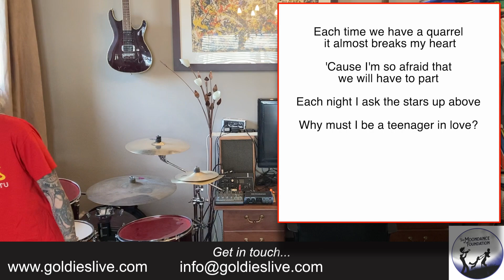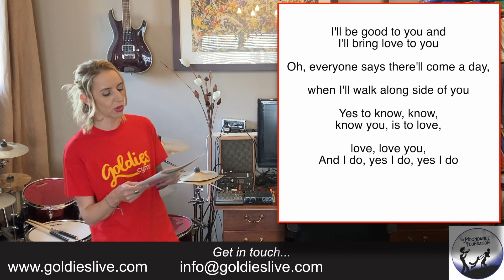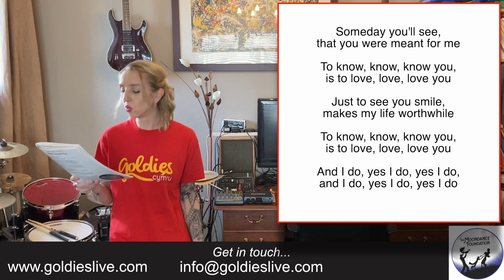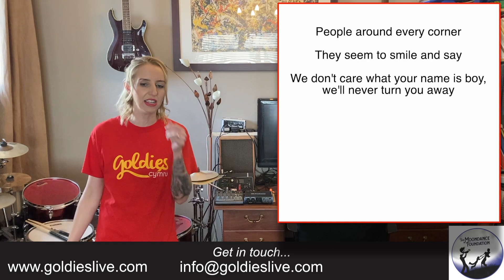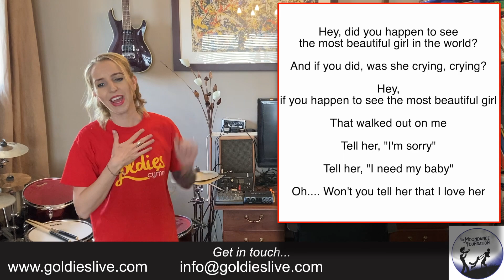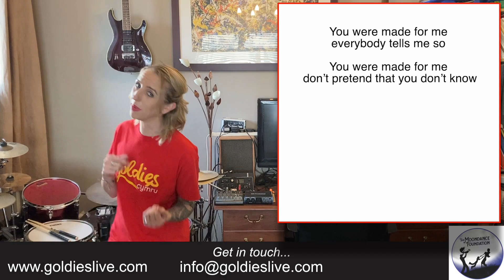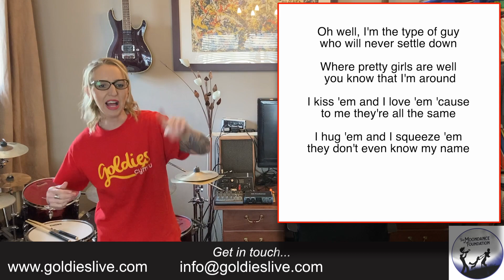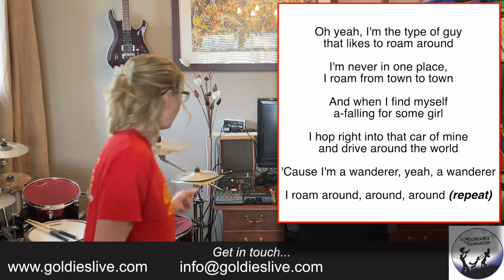GOLDIESLive 26 May 2022 – Join Cheryl for Songs & Smiles in your home!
Forced by the Lockdown to stop their live daytime fun Sing & Smile sessions across England and Wales, Goldies Online brings popular songs from the 60s onwards into your home with session leaders Rachel and Cheryl on Tuesday and Thursday each week at 11.00am.